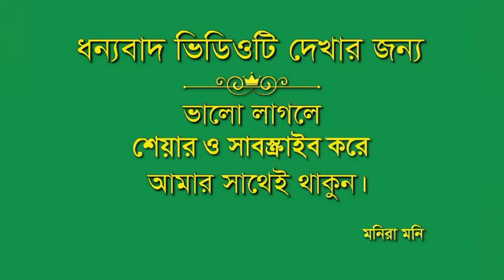উচ্চ শিক্ষিত ৩ বন্ধুর সমন্বিত কৃষি খামার । Integrated Farming । Agriculture Farming ।। Swadesh BD ।।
আপনার আসে পাশে সফলতার কোনো তথ্য থাকলে আমাদের ফোন করুন বা কমেন্ট করে জানিয়ে দিন ছুটে যাবো আমি মনিরা মনি এবং Swadesh BD টিম ।
যোগাযোগ: মনিরা মনি, মোবাইল: ০১৮৩১-৬০০৯৫৭

বিশেষ সর্তকবার্তা: প্রিয় দর্শক আমাদের প্রতিবেদনের উদ্দেশ্য, আপনাদের নতুন নতুন খামার/প্রতিষ্ঠান করার ধারনা দেওয়া মাত্র। এই চ্যানেলে সম্প্রচারিত কোন খামারি/প্রতিষ্ঠানের মতামতের জন্য চ্যানেল কর্তৃপক্ষ দায়ী নয়। কারো কোন সিদ্ধান্তের দায়ভার চ্যানেল গ্রহন করবে না। খামারি/প্রতিষ্ঠানের সাথে ক্রয়-বিক্রয় ও টাকা লেনদেন নিজ দায়িত্বে যাচাই করে করবেন, এর জন্য আমি মনিরা মনি বা Swadesh BD চ্যানেল কোন প্রকার দায় বহন করবে না। ধন্যবাদ

বি:দ্র: খামার/প্রতিষ্ঠান/চাষাবাদের আয়/ব্যয়ের হিসাব সম্পূর্ণ কৃষক/খামারি/উদ্যোক্তার নিজস্ব মতামত ।